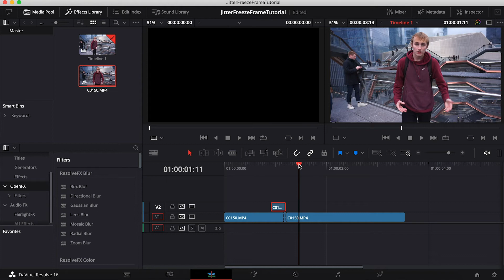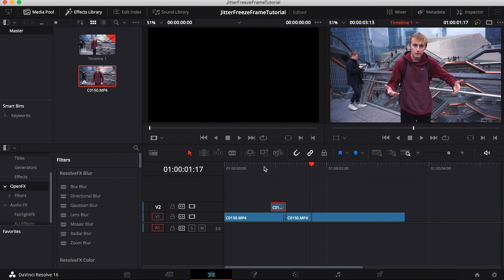DaVinci Resolve 16 Tutorial: Jitter Freeze Frame Effect (Playboi Carti / A$AP Rocky)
In this tutorial, I am going to be teaching you guys how to do this cool Jitter freeze frame effect in DaVinci Resolve. This effect is very popular for music videos and can be seen in the Magnolia video.